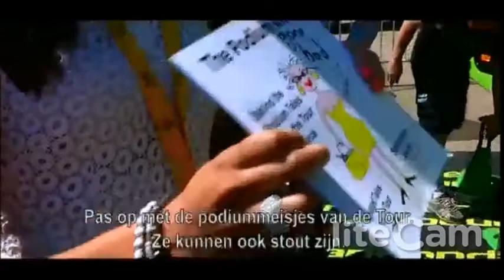Lien verbroedert met collega-missen - Tour de France 2013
Vive le vélo - 29/06/13